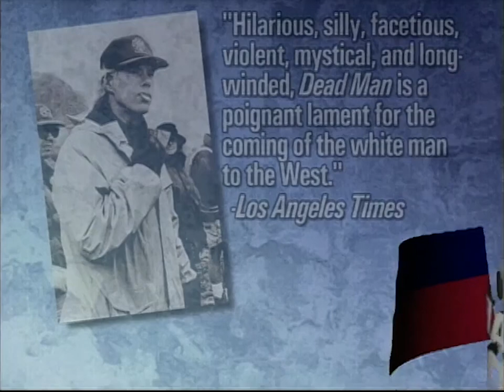Jim Jarmusch interview on "Dead Man" (1996)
Independent filmmaker Jim Jarmusch describes his film, "Dead Man," set in the Old West and starring Johnny Depp.